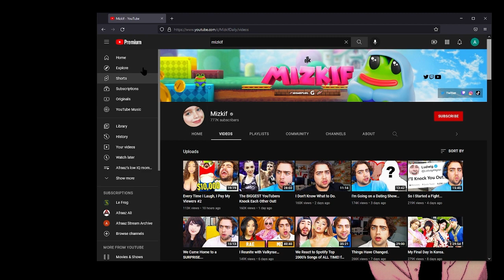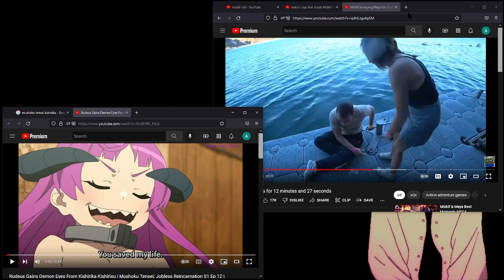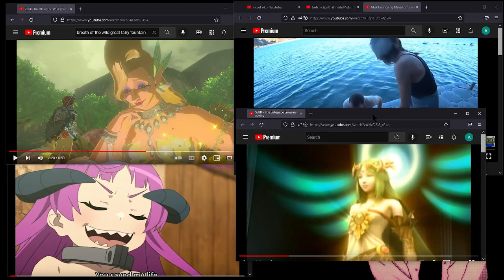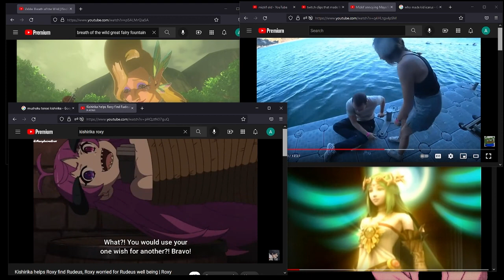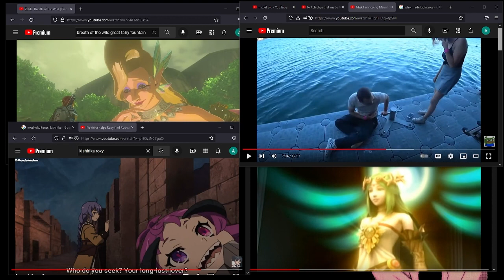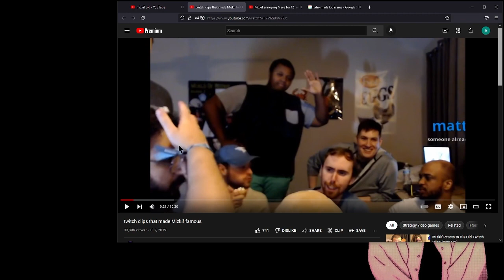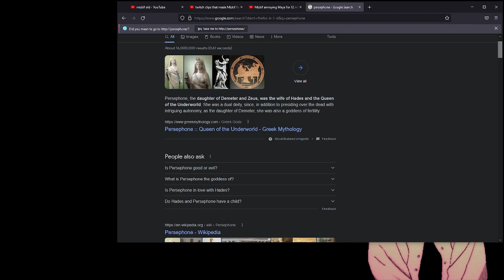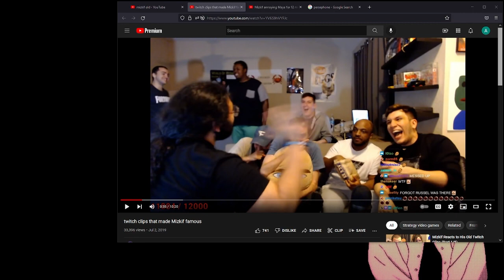Prologue to the Contributions Saga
❮mizkif old clips highlights suspension of disbelief is a spectrum playful goddess archetype twitch youtube community❯